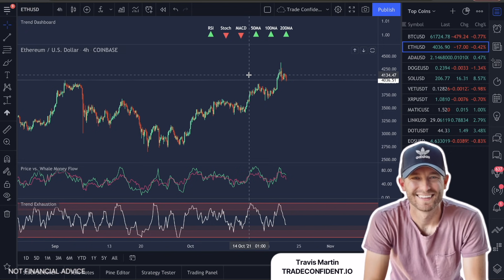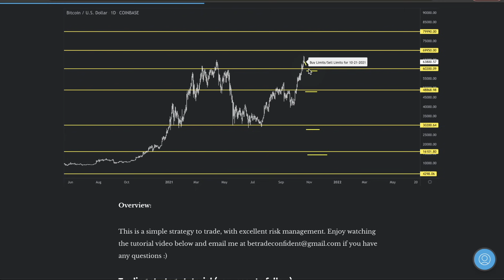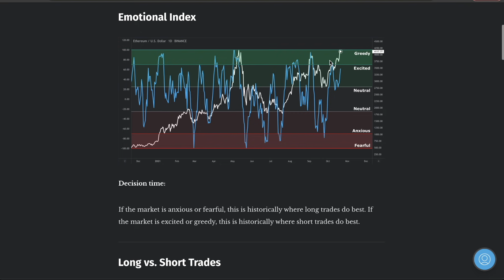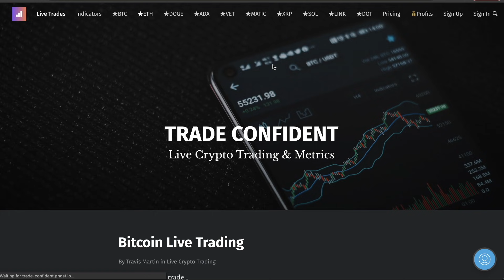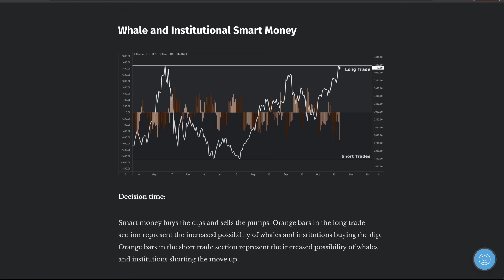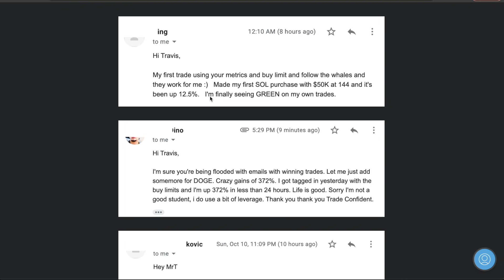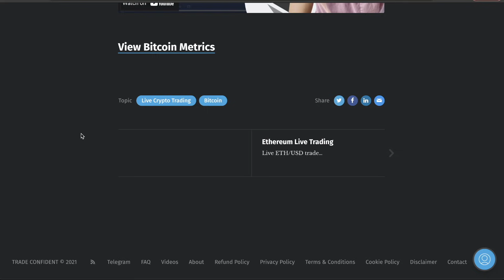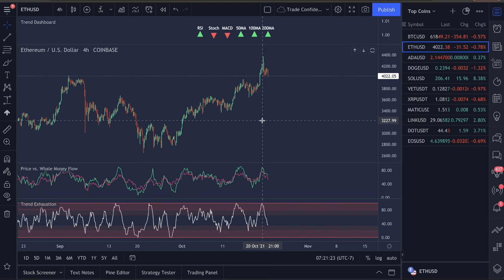ETHEREUM - ABOUT TO GO LONG TODAY! [WE'RE 63/63 WINS ]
In this video, I’ll show you why we are going long and why the buy limits are set so far apart, and my Ethereum price prediction.

We will also look at the following Ethereum Metrics:

- Ethereum Emotional Index
- Ethereum Long vs. Short Trades
- Ethereum Trading Risk Today
- Ethereum Whale and Institutional Smart Money
- Ethereum Dollar Cost Average (Buys)
- Ethereum Exit Points
- Ethereum Best Trade Setup Today

➡️ Learn Our Trading Strategy: Video at the bottom of this

I try to respond comments every week day, but if I don't get to you, shoot me an email at and I will respond ASAP =)

Video Topics